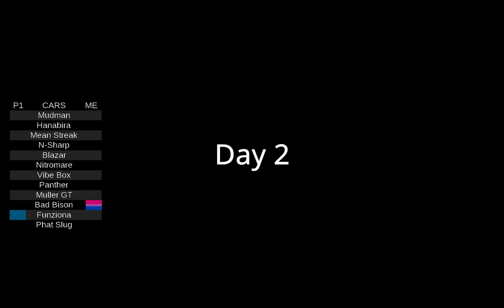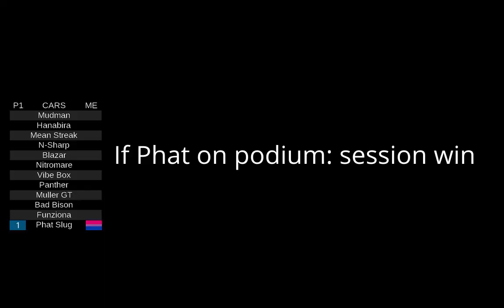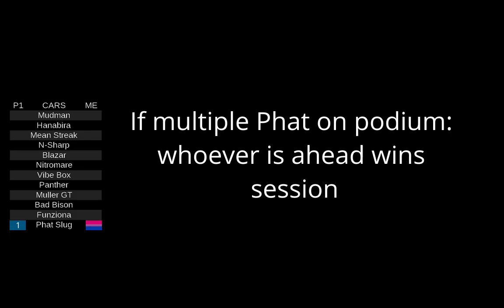Re-Volt Highlights - GunGame (organized by Saff)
GunGame - Finish on the podium and advance to the next car!
The winner of the session is, whoever gets a podium on a Phat Slug first - if there are multiple Phats on the podium, whoever finishes ahead gets the win.
If you wanna go to the part where there are already Phats, go to 59:00.

Cars:
mudman
hanabira
mean streak
n-sharp
blazar
nitromare
vibe box
panther
muller gt
bad bison
funziona
phat slug